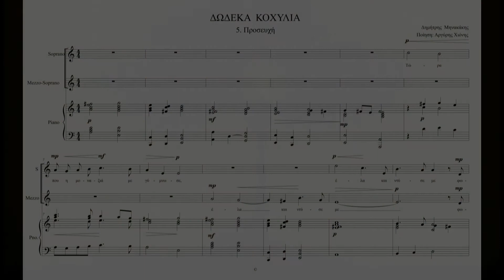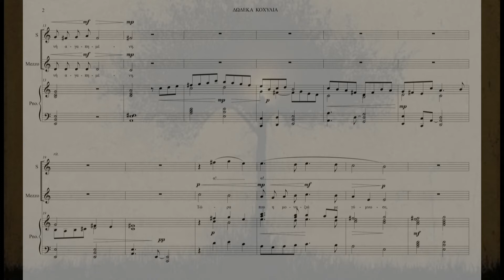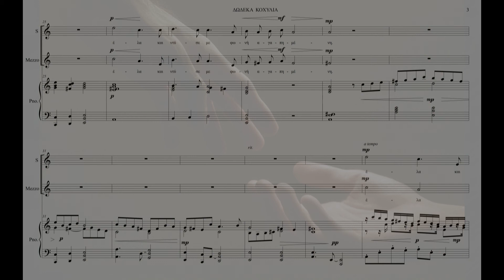dimitris minakakis. Argyris Chionis - Prosefchi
Δημήτρης Μηνακάκης
Προσευχή

Τώρα που η μοναξιά με γύμνωσε,
έλα και ντύσε με
φωνή αγαπημένη.

Ποίηση: Αργύρης Χιόνης

Dimitris Minakakis
Prayer
Poetry: Argyris Chionis